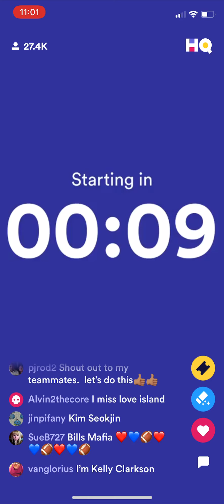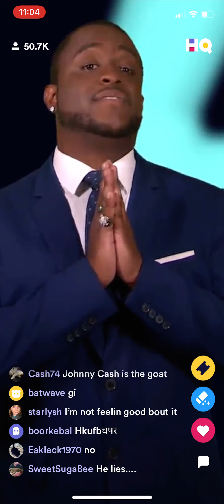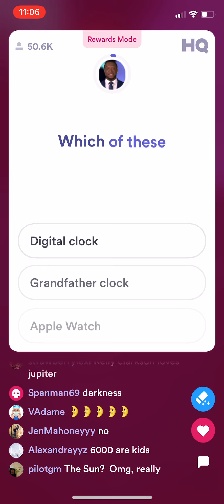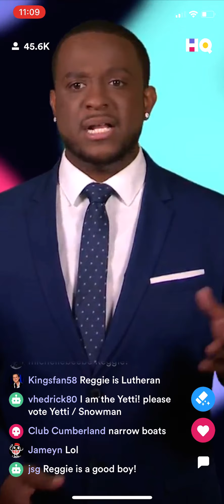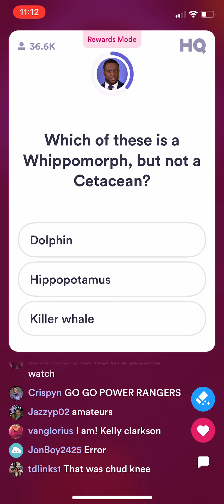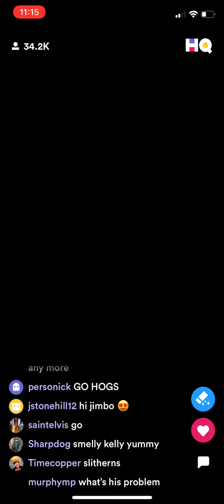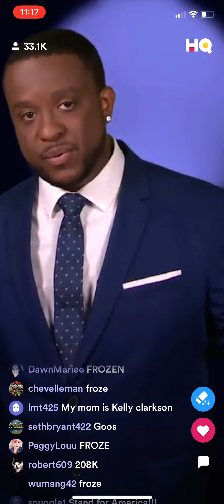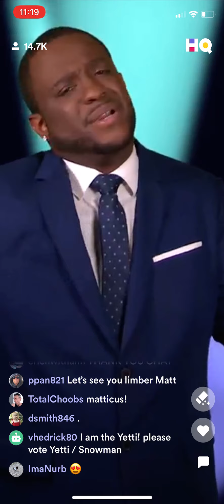HQ Trivia ($5,000/$1,250 VIP) October 3, 2020 9pm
Regular- $3.09 • VIP- $40.33

The host for this show was Matt Richards. Shot on iPhone X by Atty.